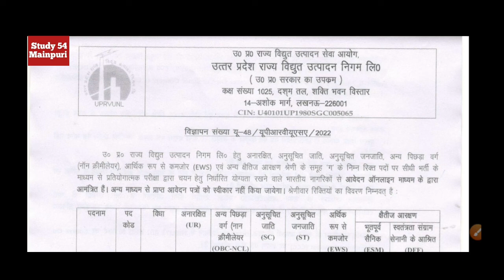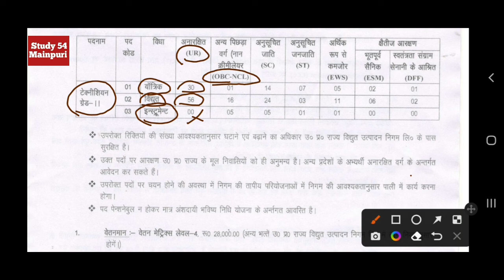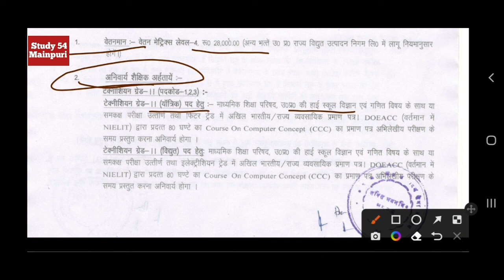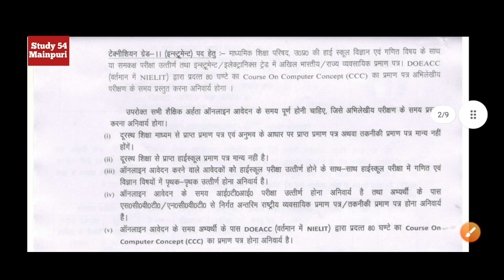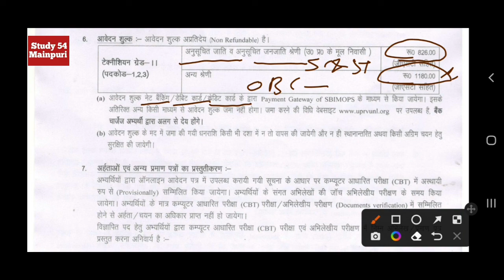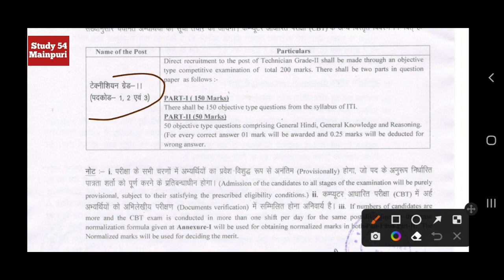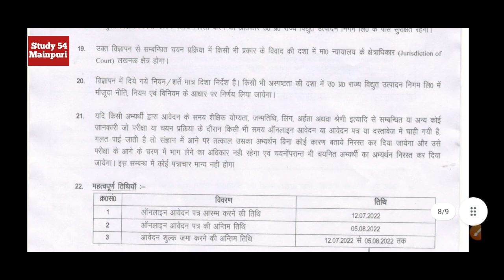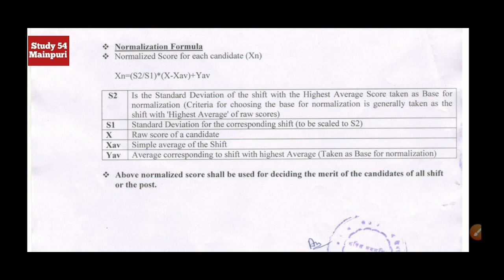UPRVUNL TG2 recruitment 2022|| syllabus exam pattern details||notification @study 54 mainpuri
uprvunl tg2 vacancy notification out
@study 54 mainpuri
UPRVUNL TG2 recruitment 2022|| syllabus exam pattern details||

Important Tags:-

Uprvunl Tg2 Vacancy Notice Out||Uprvunl Tg2 Vacancy 2022||Uprvunl Tg2 Vacancy Notice Out|Uprvunl Tg2
Uprvunl Tg2 Vacancy Notice Out||Uprvunl Tg2 Vacancy 2022||Uprvunl Tg2 Vacancy Notice Out|Uprvunl Tg2||uprvunl tg2 vacancy 2022||
 uprvunl tg2 vacancy 2021

 uprvunl tg2 upcoming vacancy
uprvunl tg2 new vacancy 2021 uprvunl tg2 upcoming vacancy 20 uprvunl tg2 new vacancy||uprvunl tg2 new vacancy 2022 ||uprvunl tg2 vacancy 2022 ||uprvunl tg2 previous paper|| uprvunl tg2 upcoming

 vacancy ||uprvunl tg2 cut off 2021 ||uprvunl tg2 salary 2021|| uprvunl tg2 syllabus 2021 ||uprvunl tg2 syllabus|| uprvunl tg2 upcoming vacancy 2022

UPRVUNL TG 2 Recruitment 2022 Out  official permanent iti govt job Uprvunl tg 2 latest permanent diploma government job 2022 Uprvunl tg 2 latest sarkari naukri bharti 2022 Uprvunl tg 2 online

 2022 Uprvunl tg 2 latest vacancy Uprvunl tg 2 latest govt job vacancy 2022 Uprvunl tg 2 latest job Uprvunl tg 2 latest job 2022 Uprvunl tg 2 latest govt job vacancy 2022

uprvunl_tg_2_latest_sarkari_naukri how to fillup Uprvunl tg 2 online from how to apply Uprvunl tg 2 online from 2022 kaise Uprvunl tg 2 ka from bhare 2022 Uprvunl tg 2 latest online from 2022 Uprvunl tg

2 official sarkari naukri 2022 Uprvunl tg 2 latest government job 2022